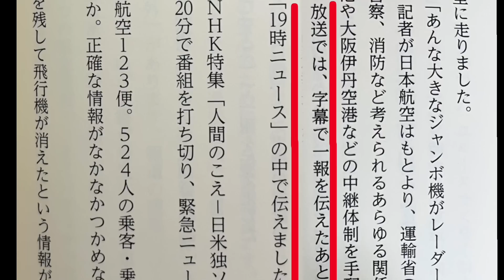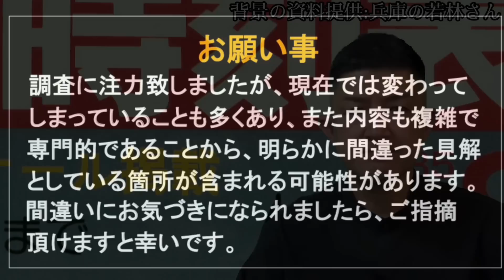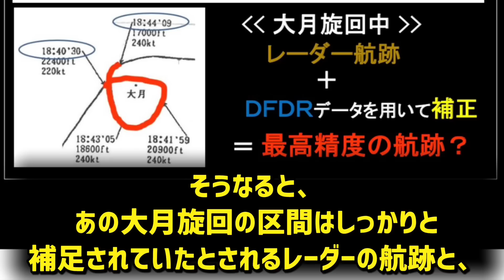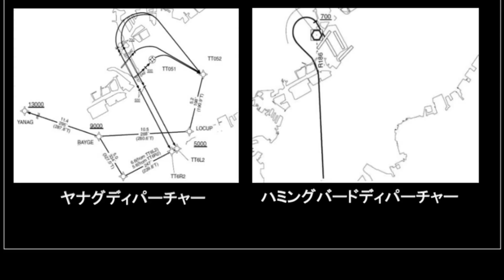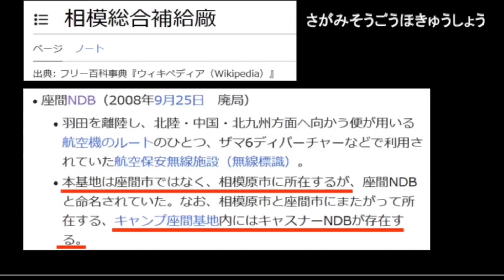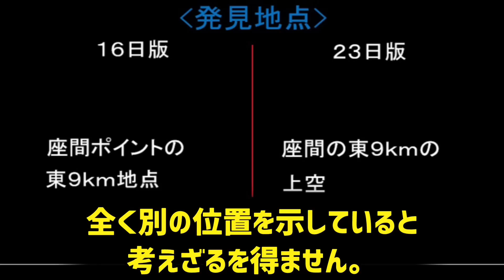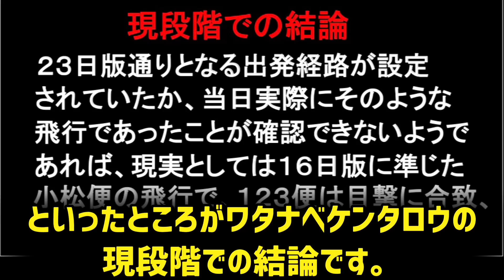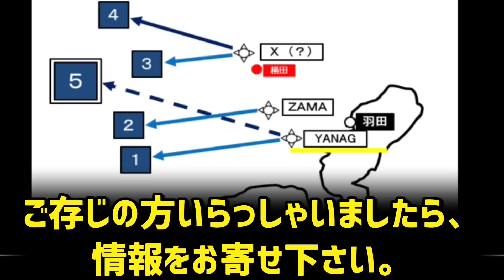【日航機墜落事故114】なぜ隠していた！とうとう見つけた証拠。そして一気に横田航跡へ迫る。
日航機墜落事故114では小幡氏の衝撃のスクープと123便の横田基地への緊急着陸の試みはあったのか？その航跡に迫ります。